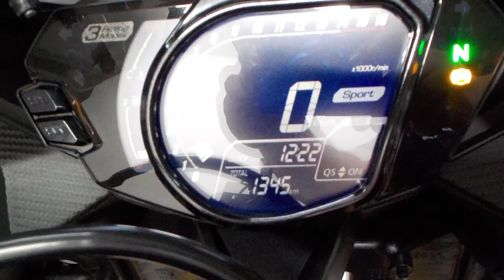CBR250RR (MC51) 2020年 中古車 バイクショップ名:ライダーズポイント FEEL